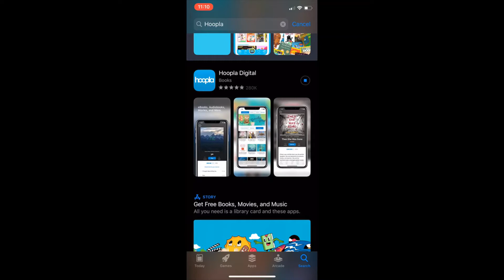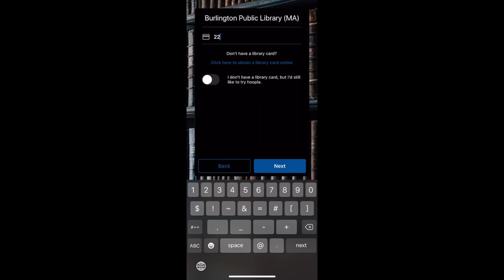Hoopla part 1 Download and Sign up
Learn how to download the Hoopla app, create an account, and sign up with your library card.